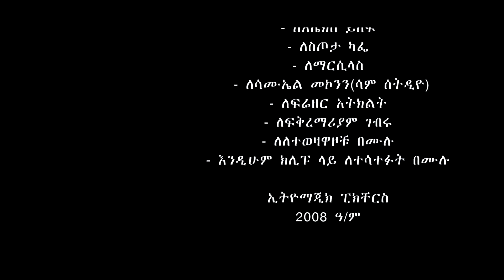Zenebe Worku - Ewedishalehu (እወድሻለሁ)